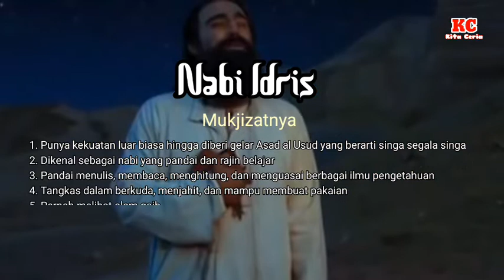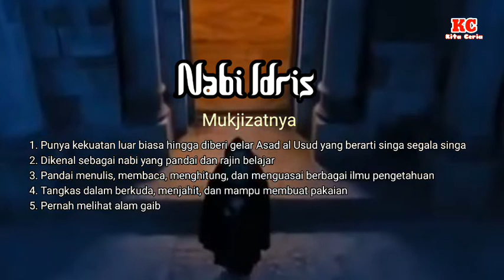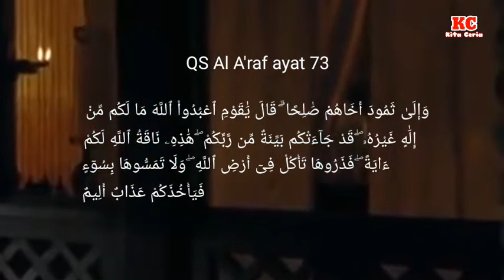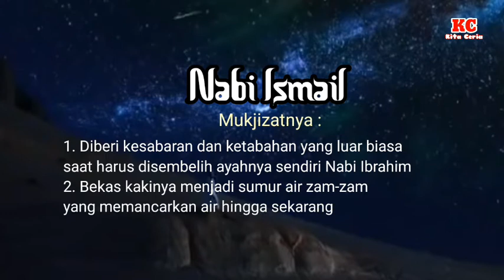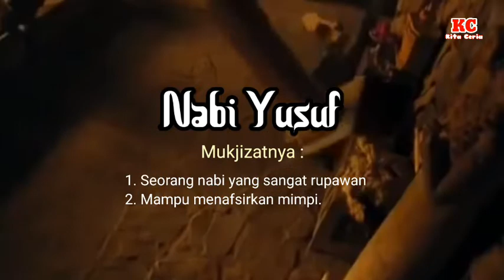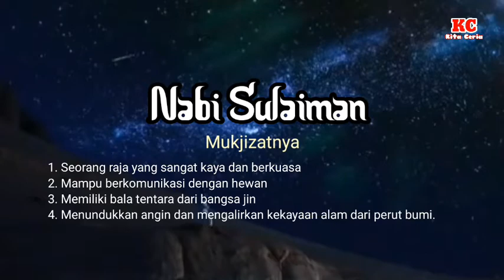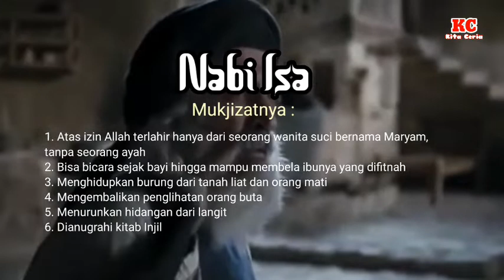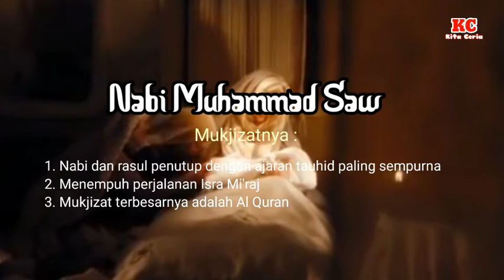Nama nama Nabi dan mukjizatnya | 25 Nama Nabi & Rasul ~ Channel Kita Ceria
Kali ini channel kita ceria akan menampilkan 25 Nama Nabi Beserta mukjizatnya